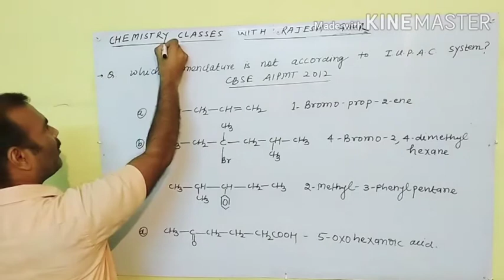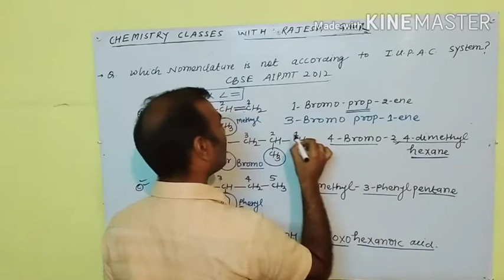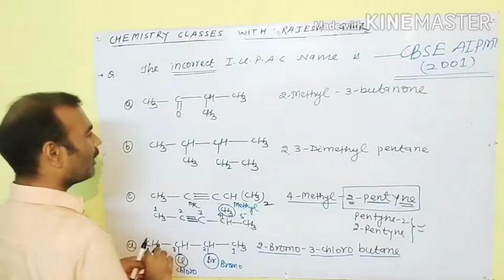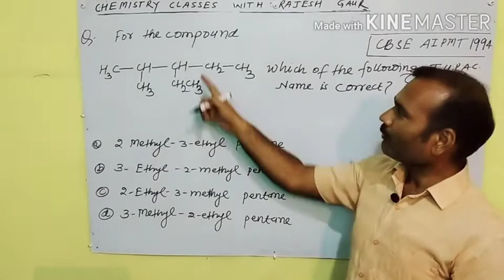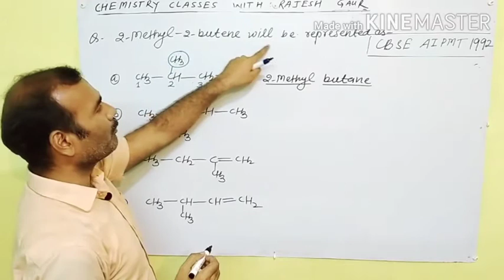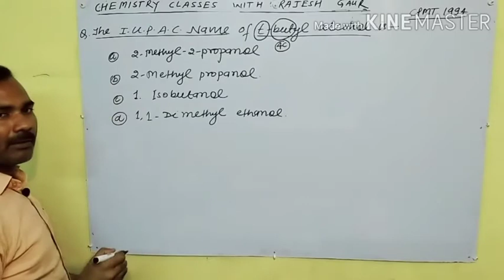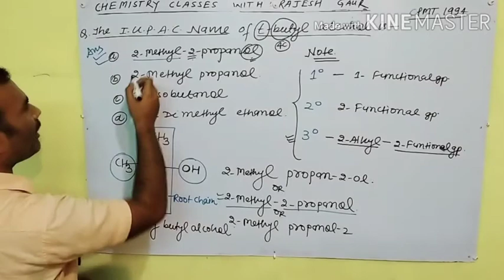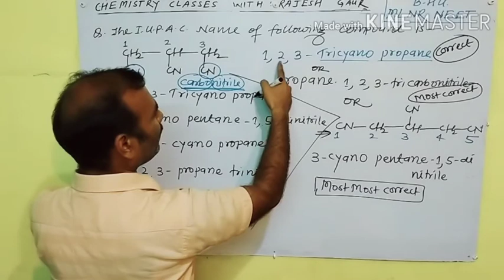Most important examples of Organic comp. for all exams"Chemistry classes with Rajesh Gaur"video-16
Most - most important examples for all entrance exams.